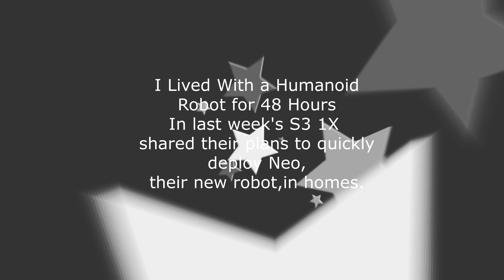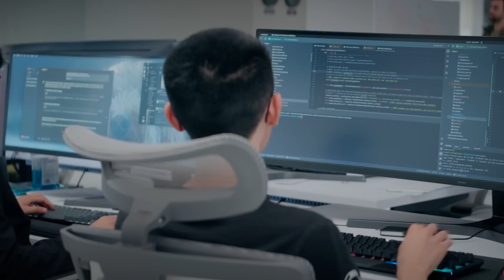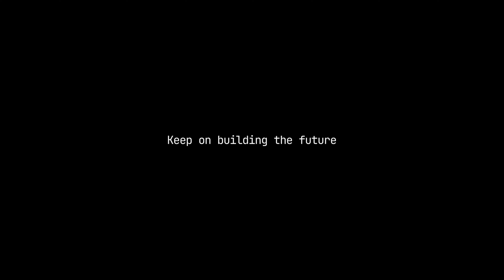The Time Is Now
I Lived With a Humanoid Robot for 48 Hours
In last week's S3 1X
shared their plans to quickly deploy Neo,
 their new robot, in homes.